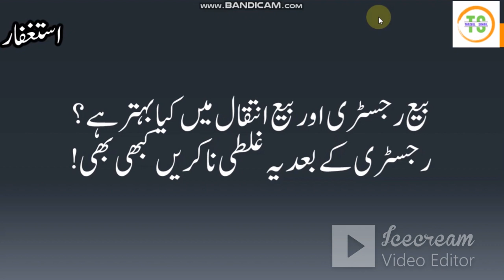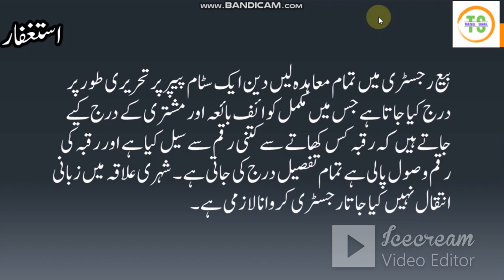What is intaqal or Registery | Which one is Better (رجسٹری اور انتقال میں کیا فرق ہے)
Hi, Dear Friends Please watch comments and share my Videos